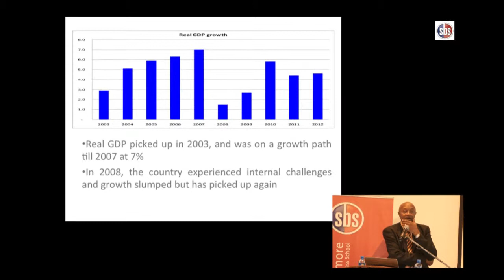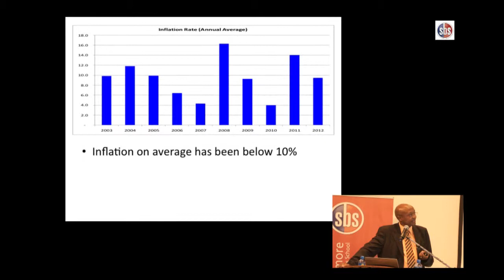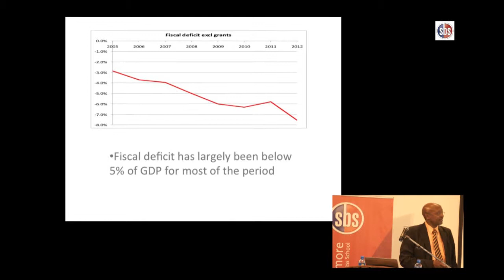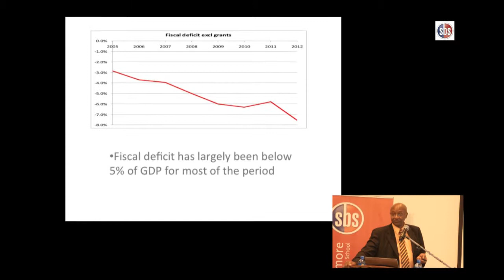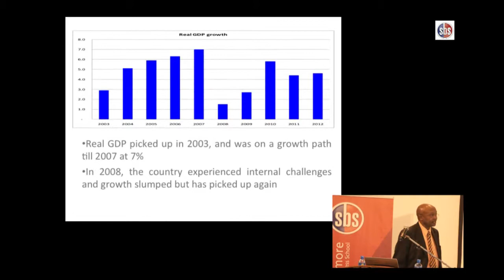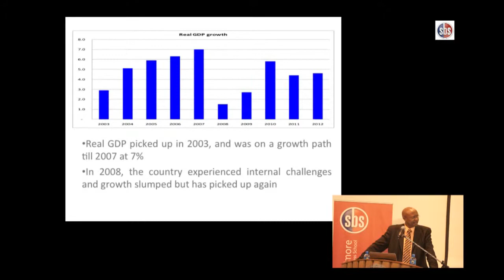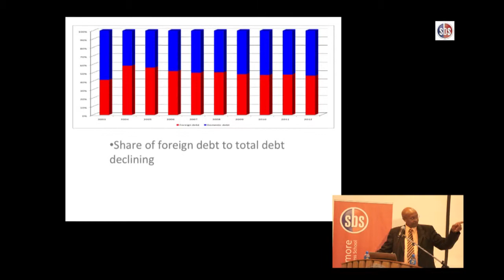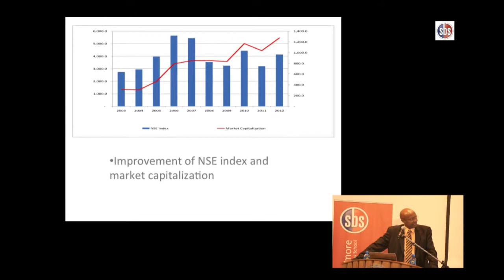Macroeconomics Policy in Kenya by Dr. Geoffrey Mwau (Part 2)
Strathmore Business School hosted Dr. Geoffrey Mwau, Economics Secretary to the Treasury, to talk about the Macroeconomics policy in Kenya, focusing on the income and investments of the country. The great forum provided opportunity for students of the Master in Public Policy and Management to pose questions to him on how the country's economic situation can be improved and the cost of living made more affordable